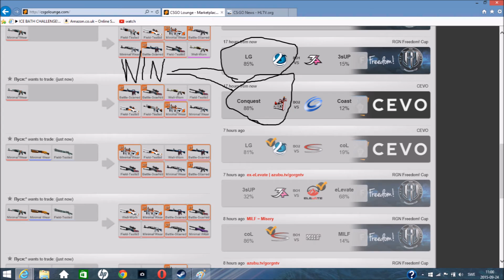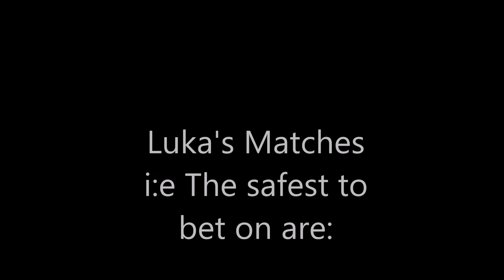CSGO Lounge Betting Tips #90